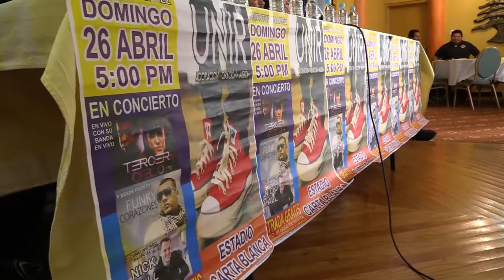Tercer Cielo llega a Juárez...¡y gratis!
Este domingo 26 de abril el dueto ofrecerá un concierto en el estadio Carta Blanca